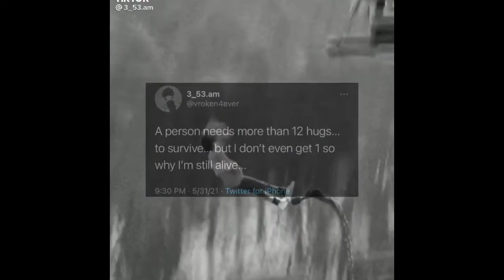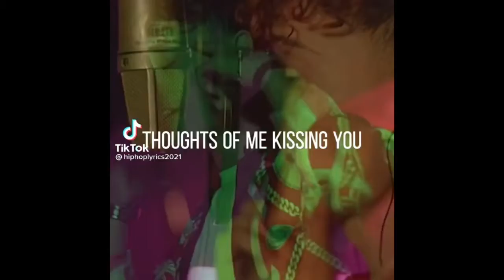I guess I’m not good bruh